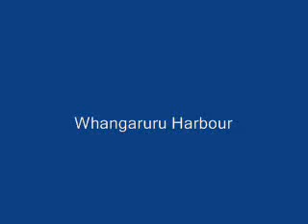Northland Aug 2004